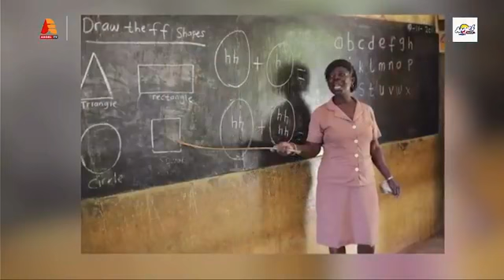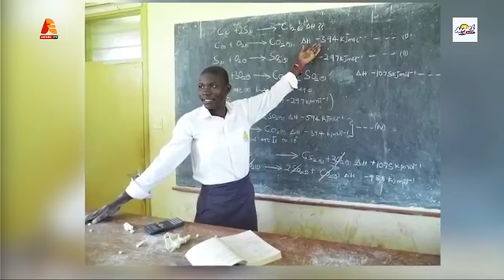Come and develop Ameyaman - Chief to Citizens Abroad